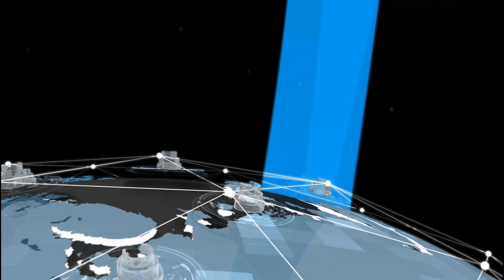(2021-11-9) ياپونىيە باش مىنىستىرى خىتاي تەنقىتچىىىىىنى كىشىلىك ھوقۇق مەسلىھەتچىسى قىلىپ تاللىدى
ئەڭ يېڭى خەۋەرلەردىن بەھرىمان بولۇش ئۈچۈن چوقۇم كۆرۈڭ، مۇشتىرى بولۇڭ، خەلقىمىزنىڭ سىياسىي ئېڭىنىڭ يۇقۇرى كۆتۈرۈلۈشى ئۈچۈن تارقىتىشنى ئۇنۇتماڭ :يۇتۇب ئادرېسىمىز :فىيسىبوك ئادرېسىمىز تىۋىتتېر ئادرىسىمىز ئىنىستاگرام ئادرىسىمىز : ھۆكۈمەت تور بىكىتى
# News
 # Haberler
# Politics
# Siyaset
 # East Turkistan
 # Doğu Turkistan
# Uyghur
# Uyghur genocide
# Uygur Soykırım
# Kazakhs
# Kazak